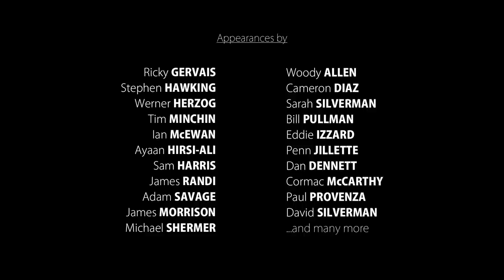Neveriaci (2013) Oficiálny trailer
Film "Neveriaci" sleduje dvoch uznávaných vedcov Richarda Dawkinsa a Lawrenca Kraussa ako cestujú po svete a prednášajú verejnosti o dôležitosti vedy a rozumu v modernom svete - povzbudzujúc tak ostatných, aby sa zbavili otrepaných nábožensky či politicky motivovaných prístupov k dôležitým súčasným témam.

Vo filme nájdete aj rozhovory s celebritami a inými vplyvnými ľuďmi, ktorí podporujú prácu týchto kontroverzných prednášajúcich, vrátane:

Ricky Gervais
Woody Allen
Cameron Diaz
Stephen Hawking
Sarah Silverman
Bill Pullman
Werner Herzog
Tim Minchin
Eddie Izzard
Ian McEwan
Adam Savage
Ayaan Hirsi-Ali
Penn Jillette
Sam Harris
Dan Dennett
James Randi
Cormac McCarthy
Paul Provenza
James Morrison
Michael Shermer
David Silverman
...a ďalší.